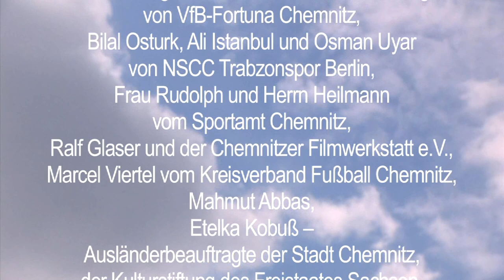GOALKEEPER EXCHANGE short.mp4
VFB-FORTUNA CHEMNITZ vs. NSCC TRABZONSPOR BERLIN

NSCC Trabzonspor's goalkeeper plays for VFB-Fortuna and vice versa.